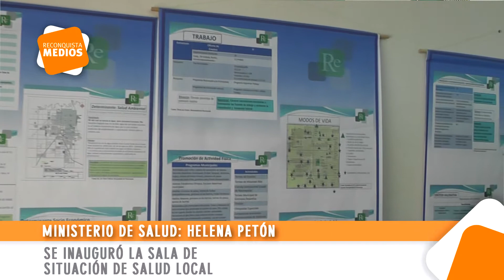0078 HELENA PETÓN Se inauguró la sala de situacion de salud local